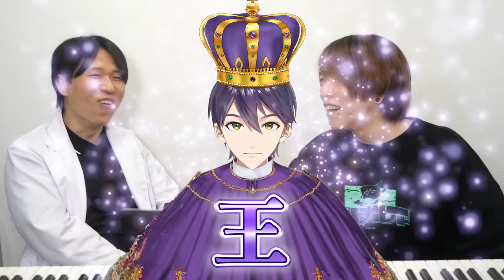【ROF-MAO - Hands Up】テクニックてんこ盛り。声の専門家も戸惑うガチの歌唱力ww【リアクション&解説】にじさんじ nijisanji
ご本家様 ROF-MAO - Hands Up